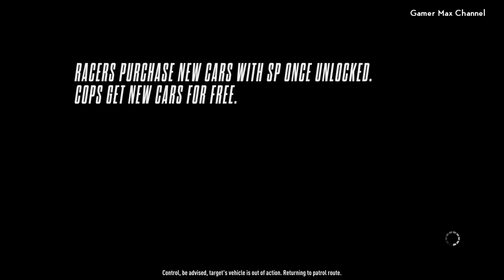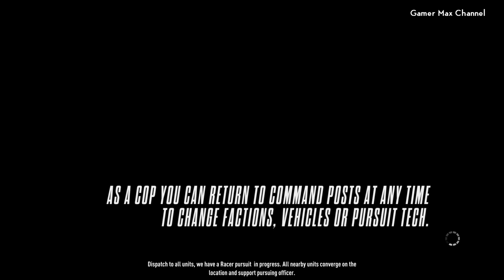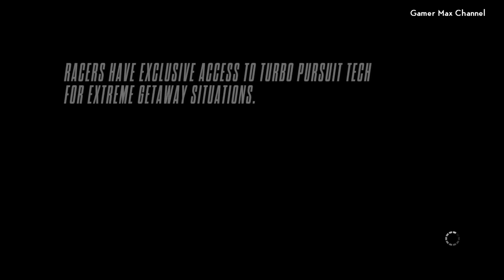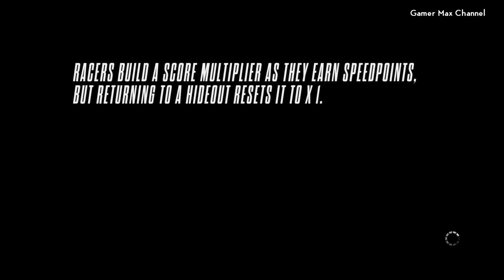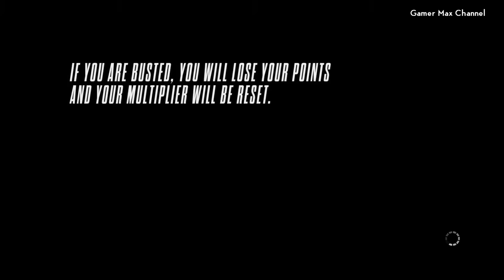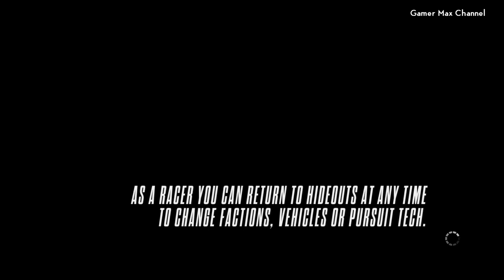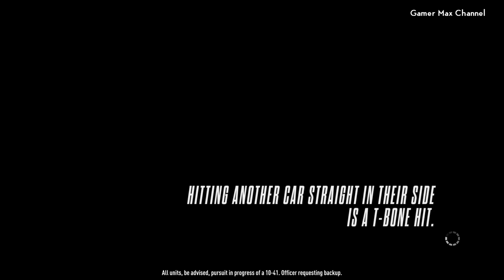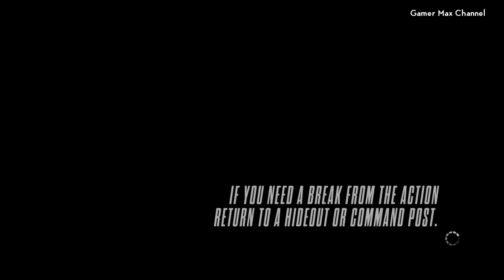Need for Speed Rivals - FULL GAME (Cop Career) Walkthrough Gameplay No Commentary